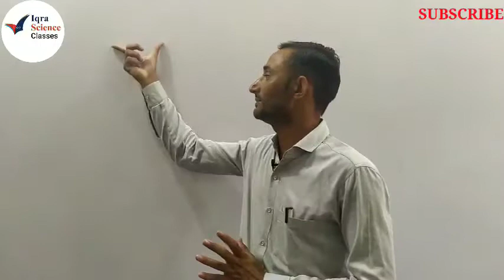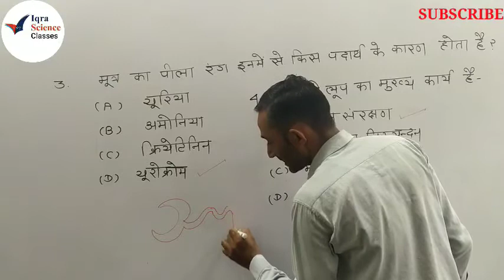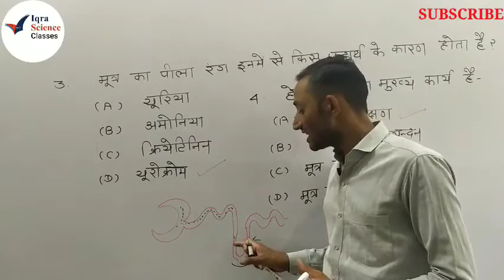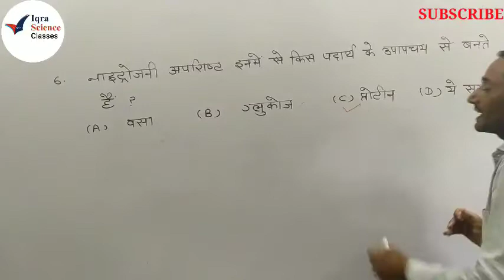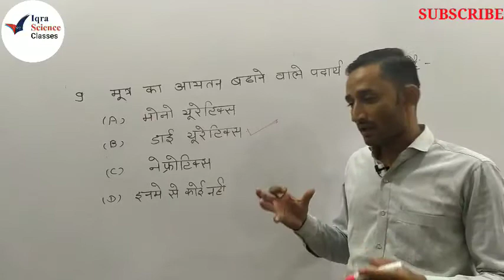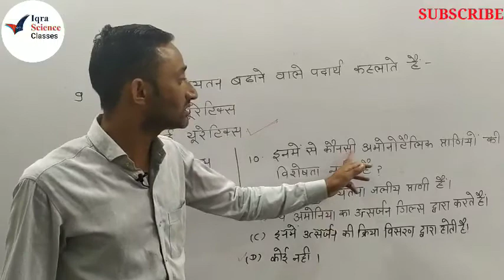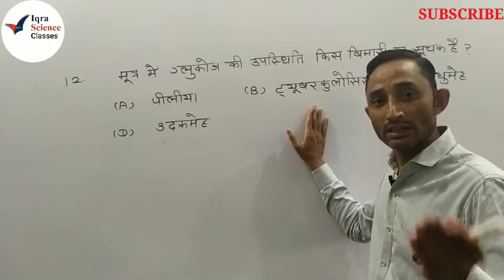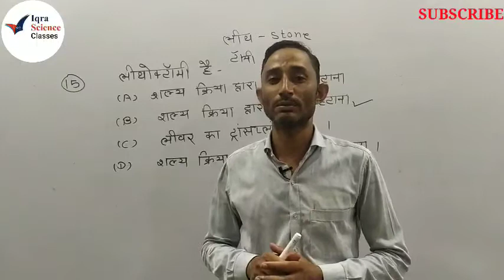Quiz-7(उत्सर्जन/Excretion)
In this video session we are discussing about topic wise questions of general science.These questions are completely exam oriented and will helpful in different type of coming compititive exams.
Thanks.
Regards-IQRA SCIENCE CLASSES.